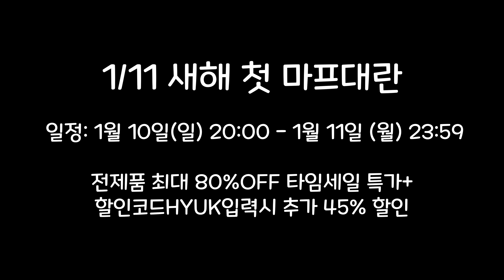곱창 벌크업 간다 (브이로그)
*권혁이 직접 짜준 식단*권혁이 직접 짜준 식단 및 운동루틴*
*다이어트 식품은 여기가 가장 저렴합니다 미트리 *
회원가입만 하셔도 최대 56%이상 할인 추천코드-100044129
입고있는 옷 - 다이빙스팟
후원 - 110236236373 신한은행 권혁